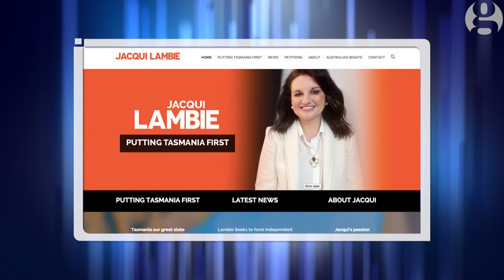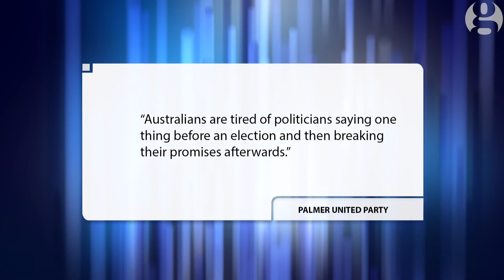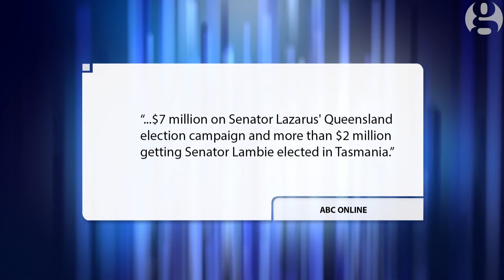The Roast has no time for the Jacqui Lambie Network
The Roast team come out swinging, setting their sights on Palmer United party alumni Jacqui Lambie's plans for a new party.